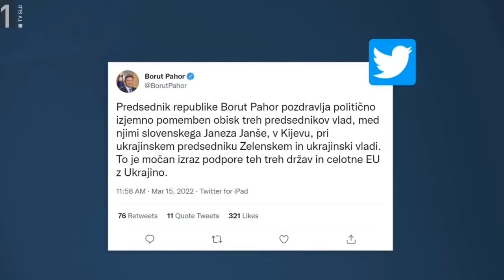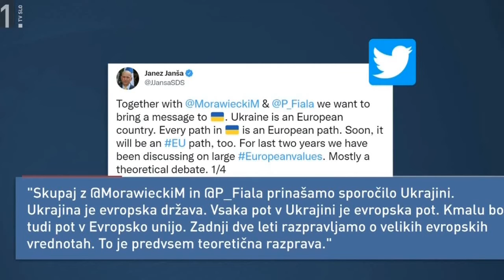Obisk v Ukrajino.